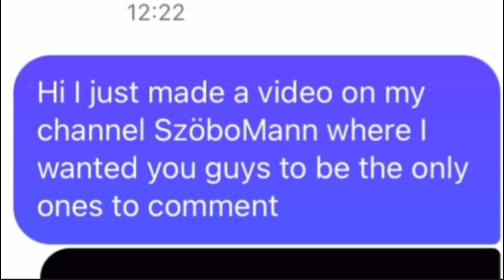I DM’D YouTube To Comment On My Video